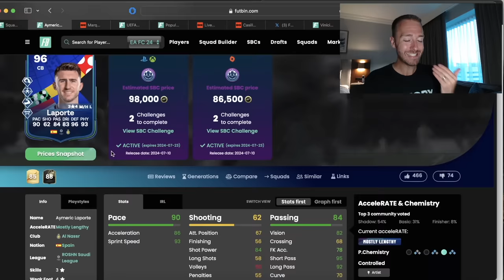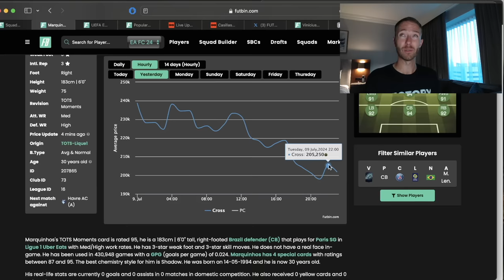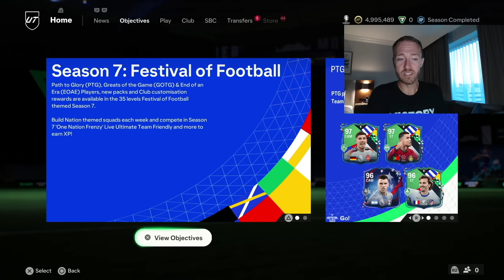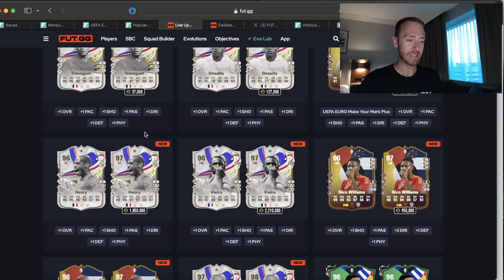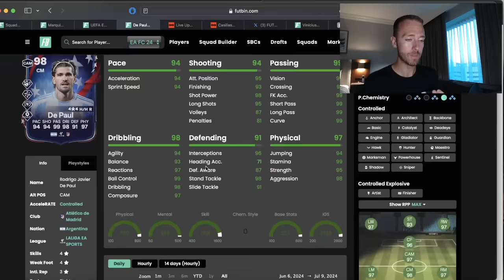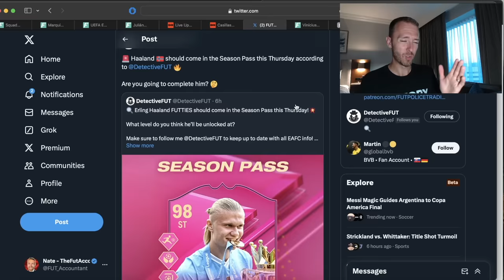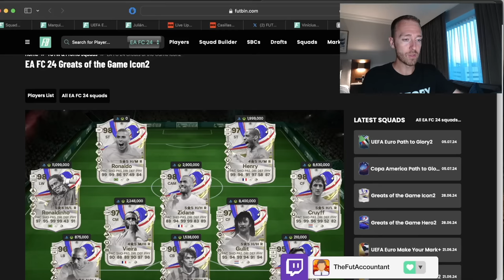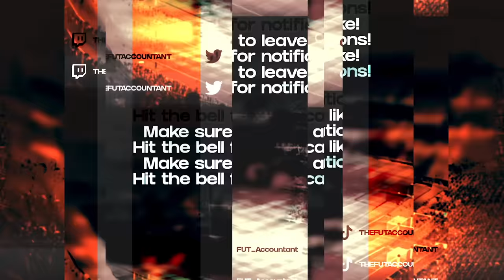FUTTIES is Starting CRAZY!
FUTTIES, yes more on THAT big time promo coming soon to FC 24 in today's traveling, tired TFA video.